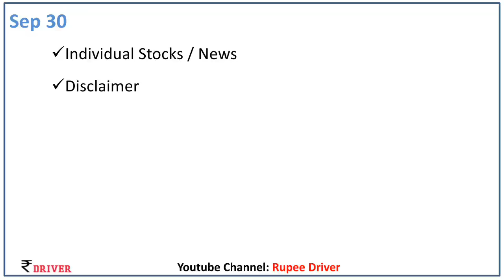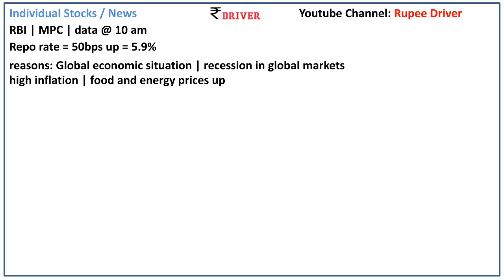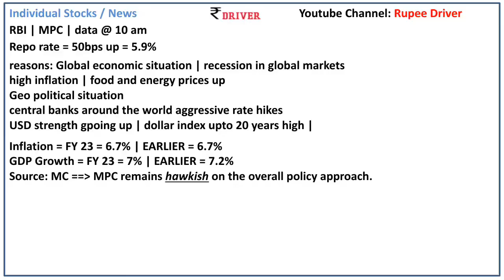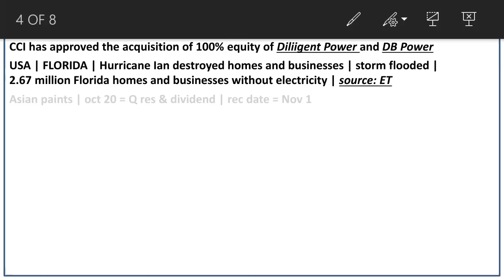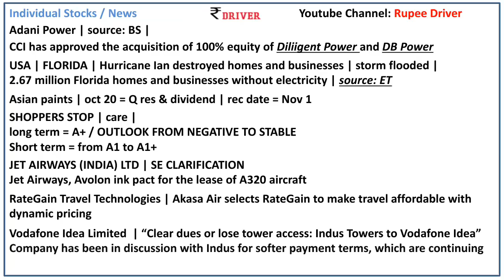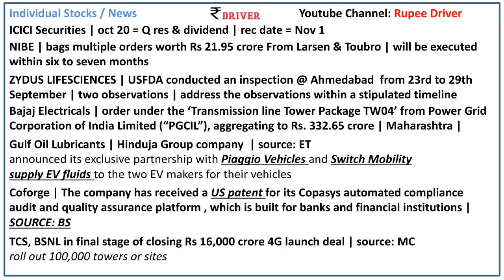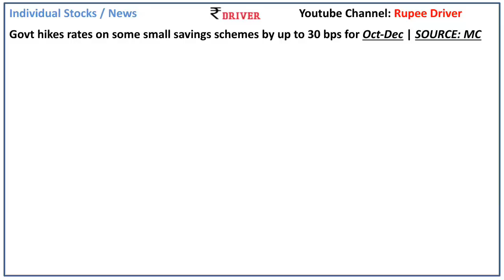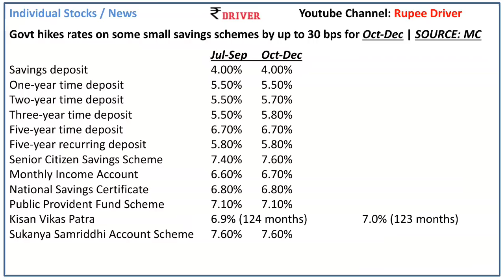Adani Power news Nifty Today share market news Tamil share market stock news Asian Paints RBI MPC